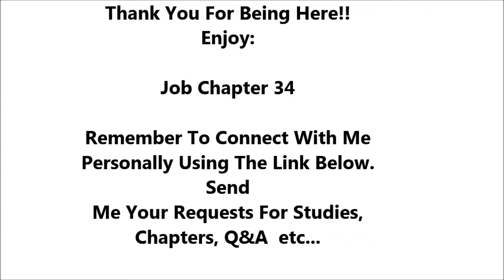Job Chapter 34- Holy Bible - Highest Quality Dramatized Audio